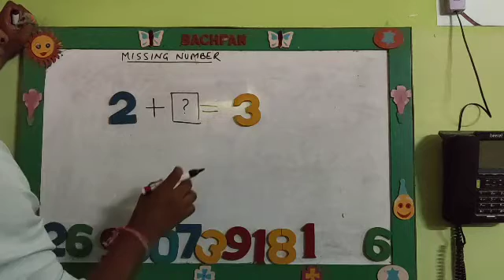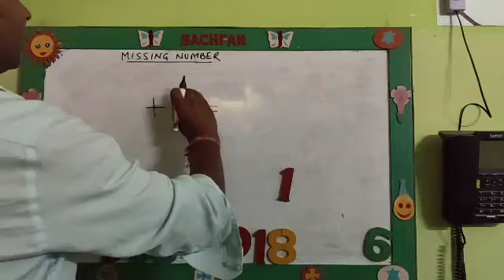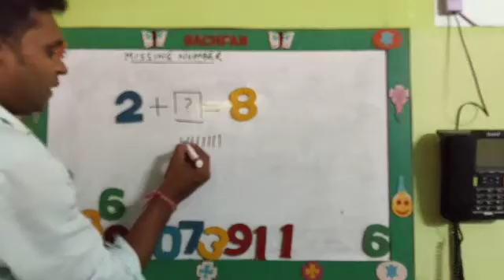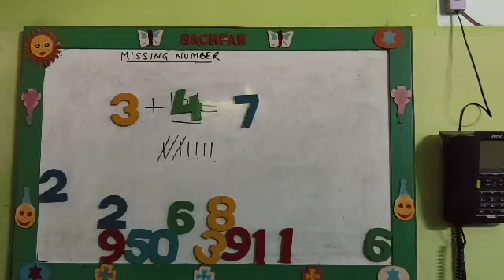missing number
class -1